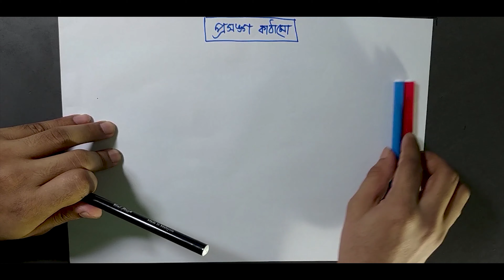প্রসঙ্গ কাঠামো | Reference Frame | আধুনিক পদার্থবিজ্ঞান | Bidyasagor | 4k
WPE, BUTEX

Related Keywords,